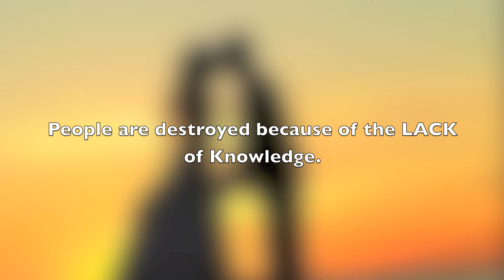School of Marriage Enhancement w/ Pastors Ricky & Sheila Floyd